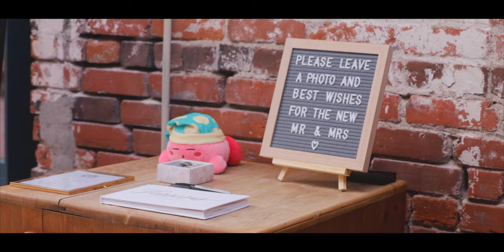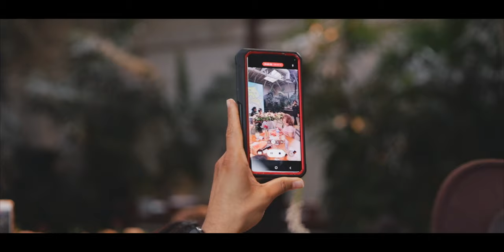Groom writes the sweetest poem for his vows // Millwick Wedding Video